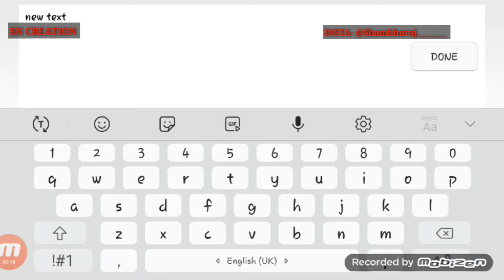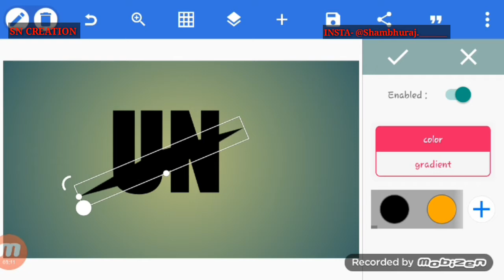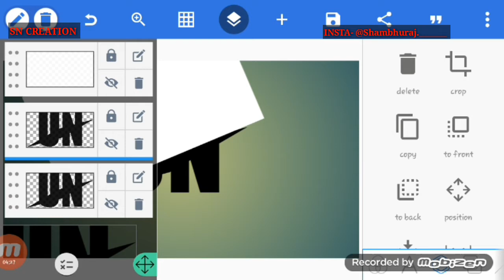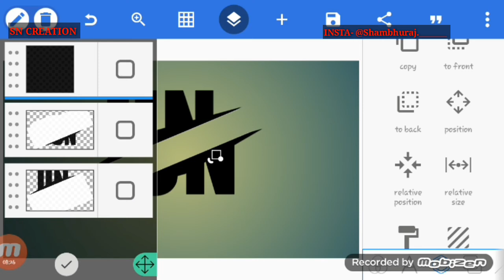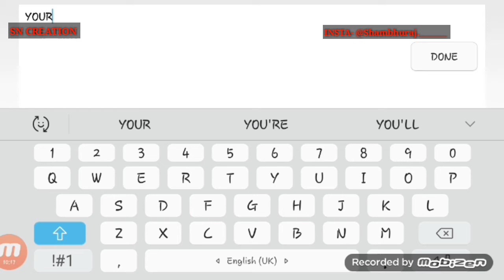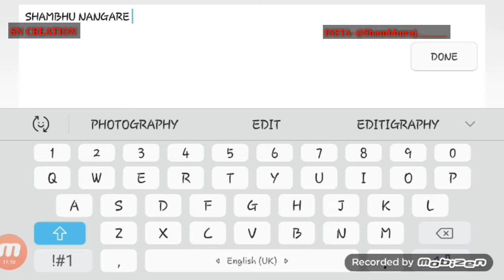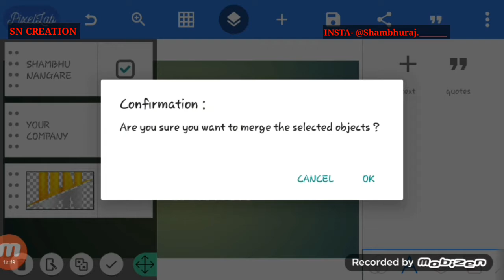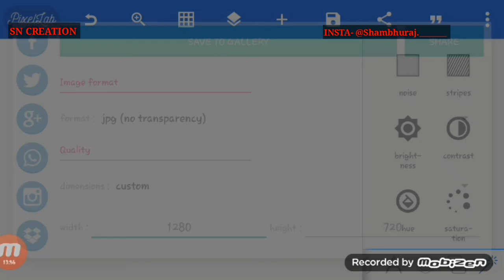U N Professional logo design tutorial || logo design in pixellab || shambhu nangare || sn creation